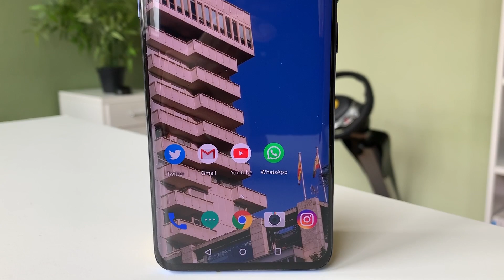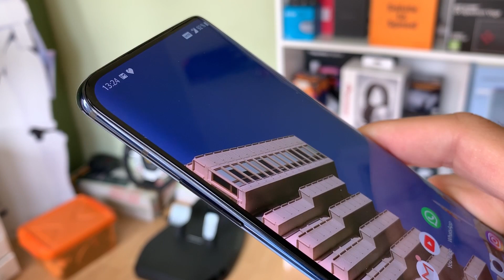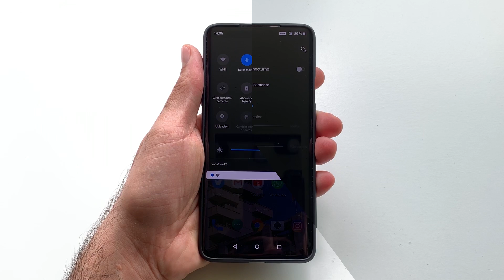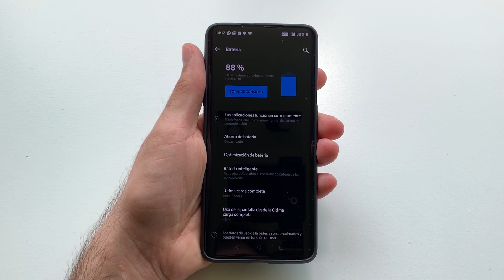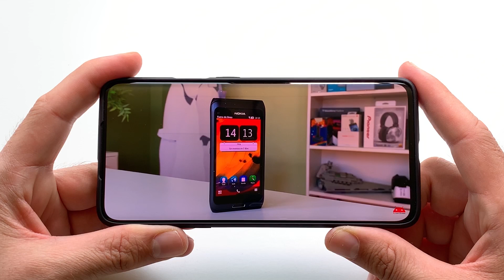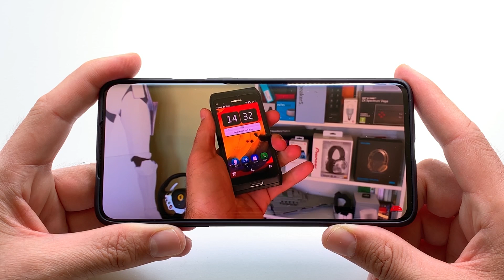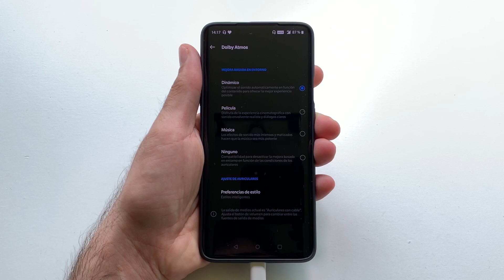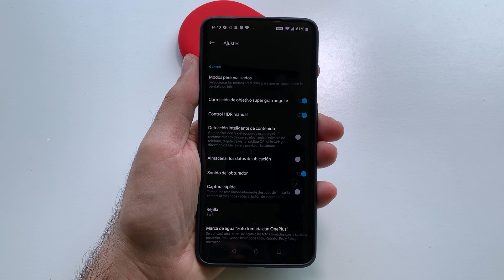OnePlus 7 Pro, TODO UN TITAN | review en español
OnePlus 7 Pro, TODO UN TITAN, review en español. Probablemente sea, de momento, el mejor Smartphone de gama media alta del mercado.

Detalles de los precios del OnePlus 7 Pro:

- 6GB RAM+128GB: 709 euros
- 8GB RAM+256GB: 759 euros
- 12GB RAM+256GB: 829 euros

¿Cuáles son los puntos fuertes del OnePlus 7 Pro? Sus tres cámaras traseras, con angular y zoom; la batería de 4000 mAh y la pantalla sin notch que cubre practicamente todo el frontal.

¿Algún punto débil? No se puede ampliar la capacidad de almacenamiento, no cuenta con carga inalámbrica, no trae jack de auriculares tradicional y que, para algunos, la cámara frontal requiera de levantarse.

Por cierto, la cámara frontal en caso de que se nos cayera el OnePLus 7 Pro se escondería automáticamente para no quedar dañada.